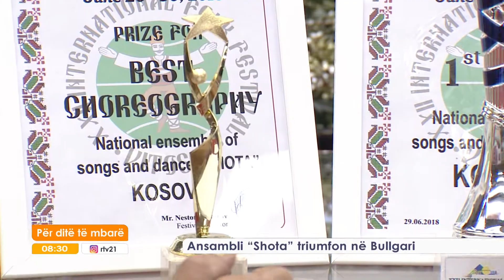Ansambli ''Shota'' triumfon në Bullgari 02.07.2018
Ne studio: Nazmi Demaj - u.d drejtorit dhe Korepetitorit
Besnik Grajqevci – Solist i parë dhe kryetar i sindikatës se AKK ” Shota”

rtv21.tv